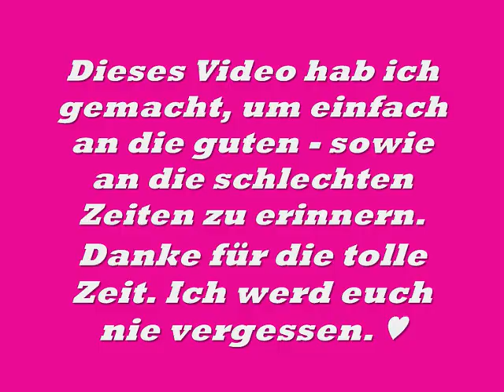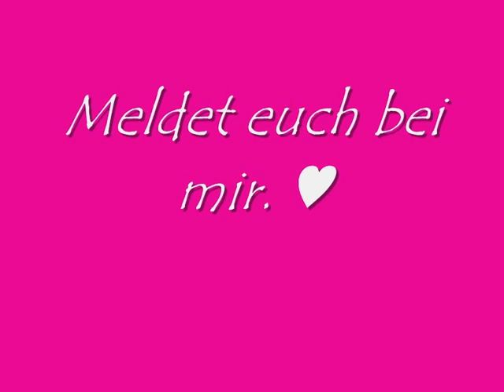5 Jahre ♥ 5a-9a.. MAG Osterburg.